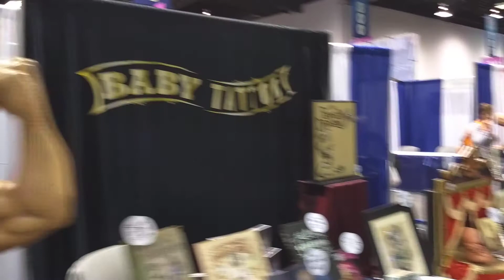Wonder Con Anaheim 2018: Main hall and floor walkaround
Wonder Con Anaheim 2018 hall , floor and booth walkaround.